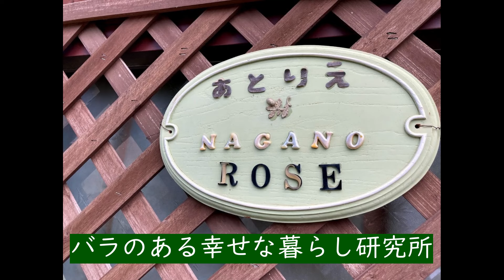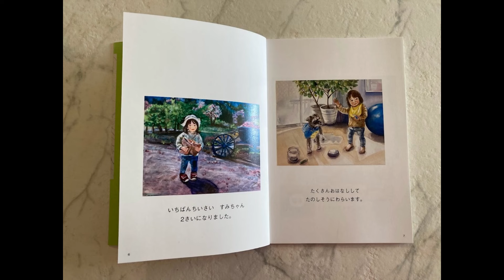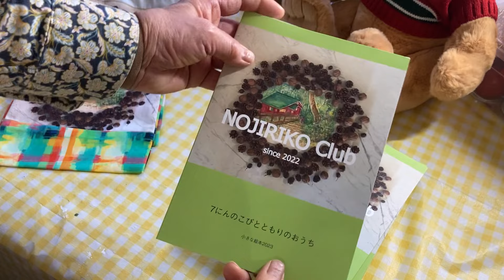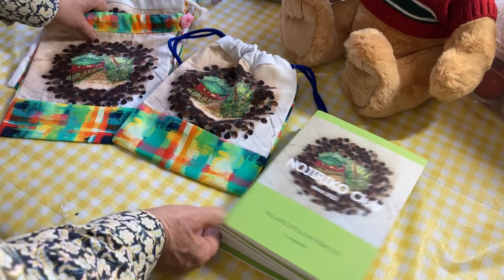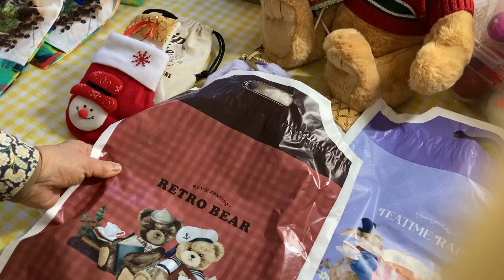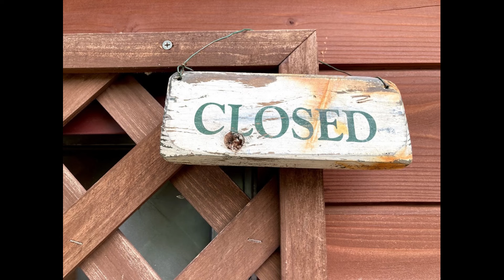【クリスマスの準備】子供たちを描いた絵を1冊にまとめて絵本にして贈りたい！ A special picture book to give again this year♪ ハンドメイドのある暮らし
1年間で描きためた絵を1冊の絵本にまとめてクリスマスプレゼントにしました。今年は絵本の表紙と同じ絵でバックも作ってます。
I compiled all the pictures I've drawn over the past year into a picture book and gave it as a Christmas present. This year, I'm also making a back with the same picture as the cover of the picture book.

小さなおうちでハンドメイドのある暮らし